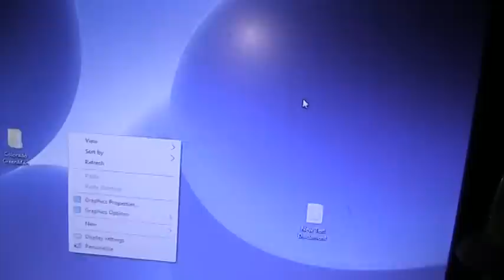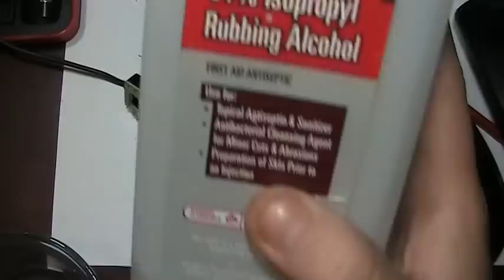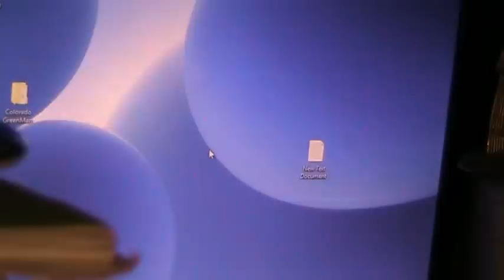Taking Apart and Repairing Dell Mouse With Stuck Button